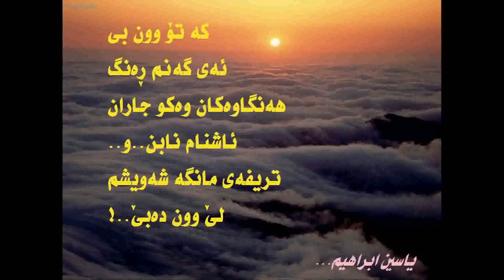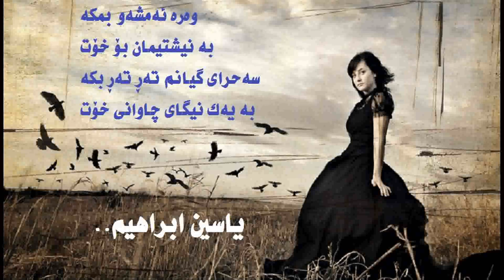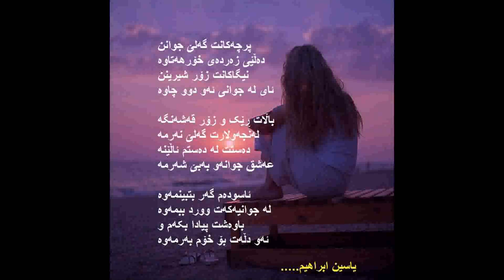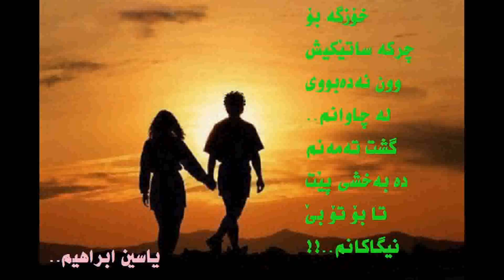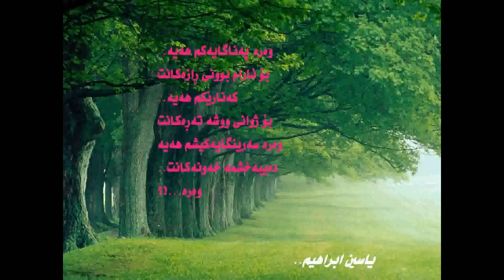mariwan hassan..yassin..ganm rang..